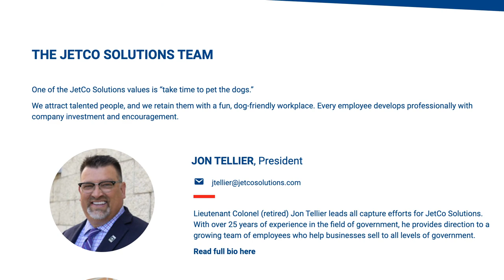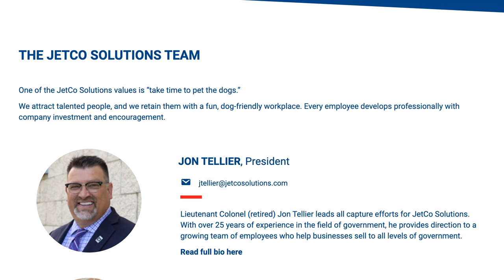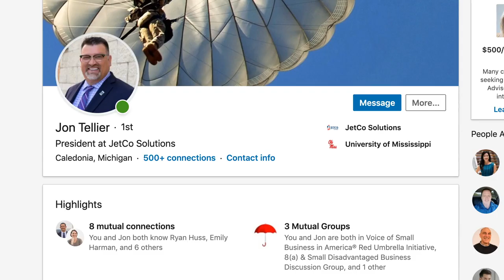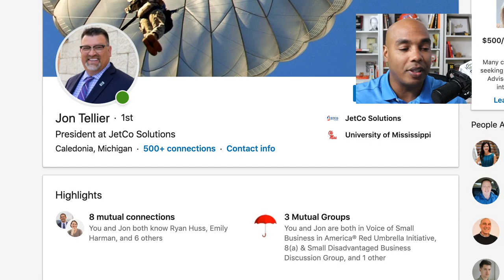JETCO won more than $4B in contracts for clients but how did they start?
John Tellier of JETCO Solutions discusses how he started with $5,000 and built his company to more than $4B in sales for his clients.